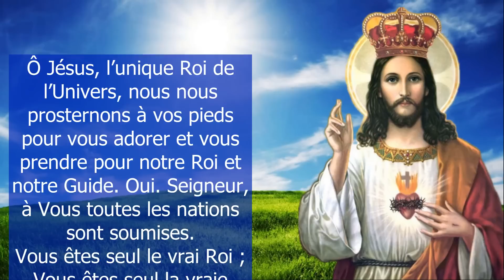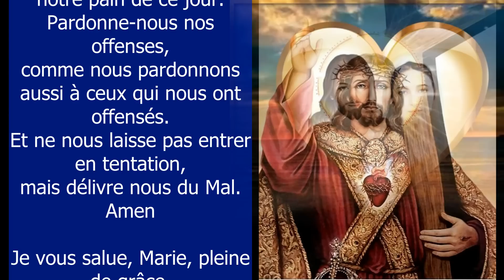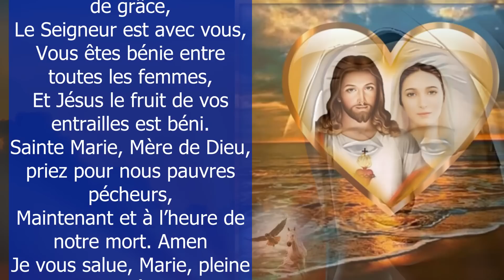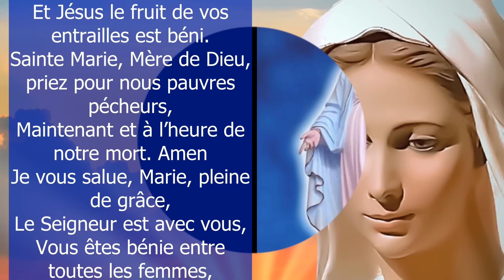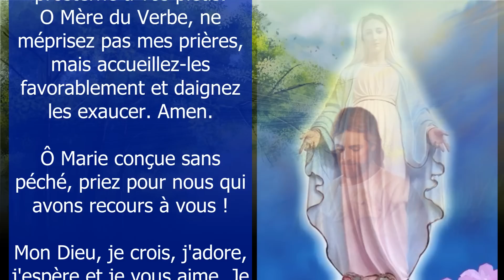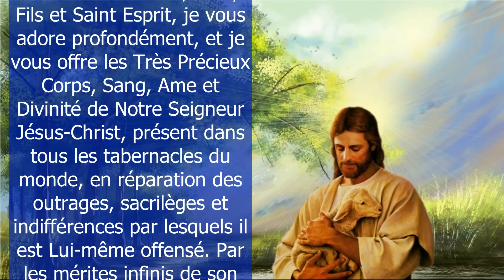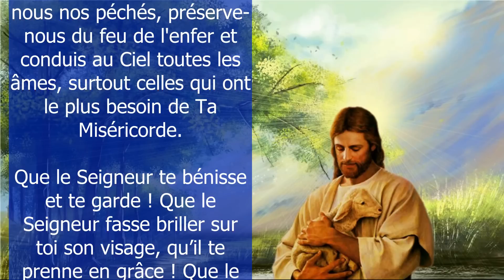Prière DU MATIN ✨ AU CHRIST ROI DE L'UNIVERS ✨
✨Prière Puissante du Matin pour BIEN COMMENCER la Journée ✨Ô Jésus, l’unique Roi de l’Univers, nous nous prosternons à vos pieds pour vous adorer et vous prendre pour notre Roi et notre Guide. Oui. Seigneur, à Vous toutes les nations sont soumises. Vous êtes seul le vrai Roi ; Vous êtes seul la vraie paix. Vous êtes seul la Lumière. Nous n’adorons que Vous seul ! Prière du jour 2022 Viens Seigneur Seigneur pour passer une bonne journée - Méditation guidée du matin 10 min de prière quotidienne ✨AU CHRIST ROI DE L'UNIVERS
00:00 Prière du Matin au CHRIST ROI de l'Univers
00:15 Ô Jésus, l'unique ROI de l'univers ...
00:33 Vous êtes seul le vrai ROI ...
00:57 Nous croyons très fermement ...
01:19 Vous veillez sur toutes les nations ...
01:47 1 dizaine de chapelet pour vos intentions
06:58 Souvenez-vous, ô très miséricordieuse Vierge Marie
07:52 Mon Dieu, je crois, j'adore, j'espère et je vous aime
08:08 Très sainte trinité, Père, Fils et Saint Esprit
08:50 Oh mon Jésus, pardonne-nous nos péchés
09:05 Que le Seigneur te bénisse et te garde !

Amen.

Vierge pure,
Le Créateur est né de toi :

Grand Saint
dont j'ai l'honneur de porter le nom,
protégez-moi,